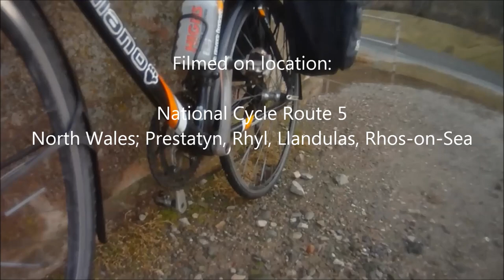The Commuter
My second movie by popular demand.